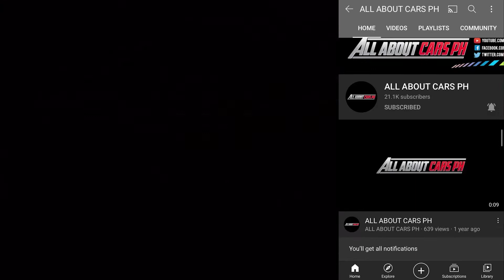2022 Hyundai Santa Cruz Compact Truck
The 2022 Hyundai Santa Cruz Compact Truck official images and date of premiere.